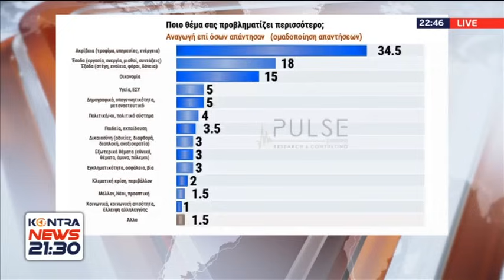Μάριος Σαλμάς άδειασε τον Αδωνη Γεωργιάδη Ο πληθωρισμός θα ανέβει επειδή ο Αδωνις αύξησε 800 φάρμακα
άδωνισ γεωργιάδησ